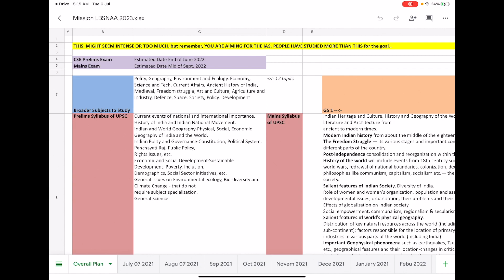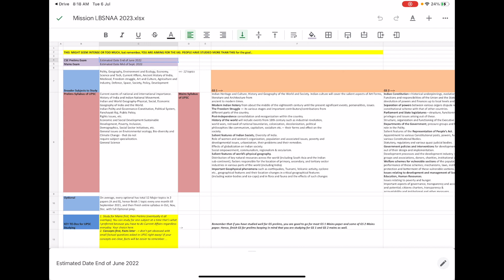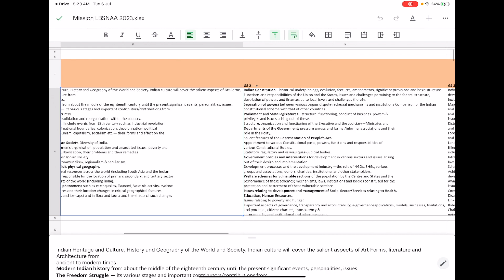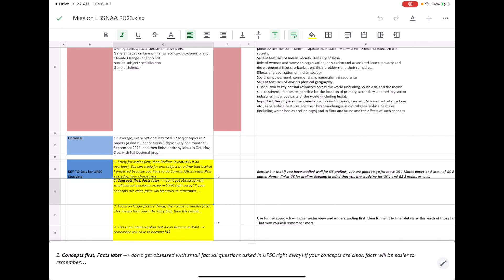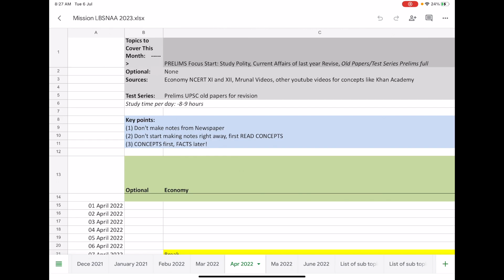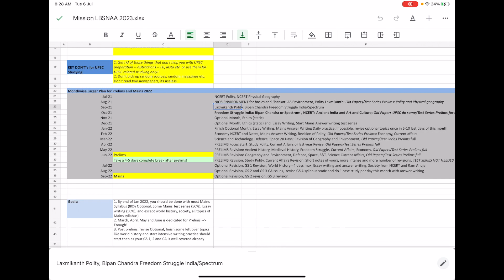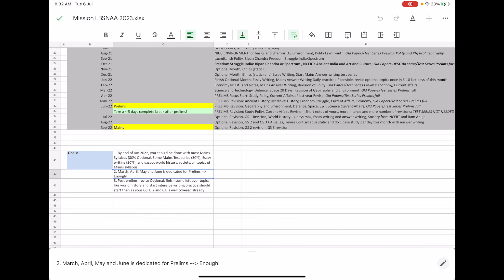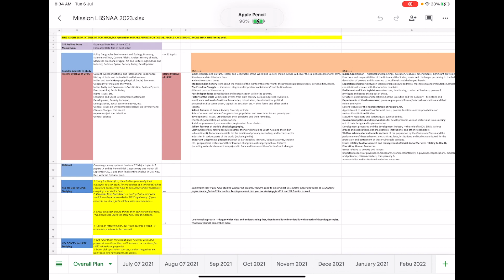Detailed IAS Study Plan for 2022-2023 | UPSC study plan for college students by Manuj Jindal AIR 53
Detailed Study plan for UPSC 2022-23 is finally here! In this class I teach you how to make a plan..effectively, efficiently and in deep detail..

You mission to go to LBSNAA starts with a plan...Also, included is a short tip on how to learn effectively inside..

All the views expressed in this public media are of my own and not those of the Government.